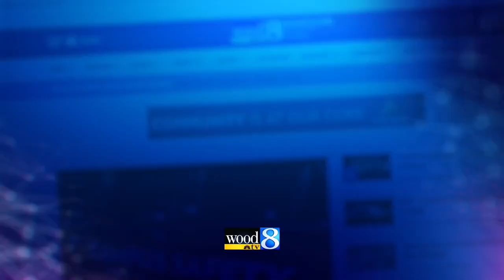415 Franklin: How $23M is transforming the old GR Christian HS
The hallways of the former Grand Rapids Christian High School will soon again be filled with the laughter of children. (Oct. 30, 2020)